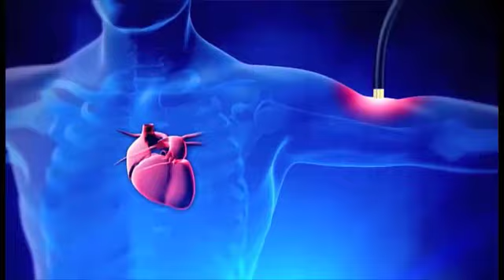Human conductor / Electrokinesis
Electricity is a spirit; this is what we mean by spirit. My subtle senses perceive it as such. With siddhis or miraculous abilities, we interact with the forces of the universe, commanding them as the omnipresent God/Akashic consciousness/Absolute. This is why the true spiritual path leads to merging with the God/Absolute.

We don't engage with purported aliens (jinns) who supposedly consume feces and abduct children during the night.

Spiritual significance: Merging with the Electromagnetic Fluid

The four Elements are the different qualities of the Magnetic and Electric Fluids. The two Fluids are the essence or the root of the Fire and Water Elements. The Akasha is the essence of the Electromagnetic Fluid. The Akasha directly manifests as the Fluids; the Fluids directly manifest as the Elements. We are electromagnetic beings. The electric fluid is the essence of the masculine spirit. The magnetic fluid is the essence of the feminine spirit. In Hinduism, Shiva and Shakti are personifications of Magnetic and Electric Fluids.

Scientific significance: According to science, the fundamental forces of nature, including electromagnetism, are thought to have originated and differentiated during the early stages of the universe. The manifestation of electromagnetic phenomena arises from the behavior of charged particles, such as electrons and protons, which carry an electric charge.

Scientific theories have largely disregarded the concept of consciousness, but in this electrokinesis demonstration, we aim to unveil the missing link—the influence of divine consciousness. By doing so, we provide compelling evidence that scientific theories, although partially true, are lacking an entire dimension of understanding. Divine consciousness is the mother of the fundamental forces of nature, including electromagnetism. Scientists must pay attention to these miraculous demonstrations